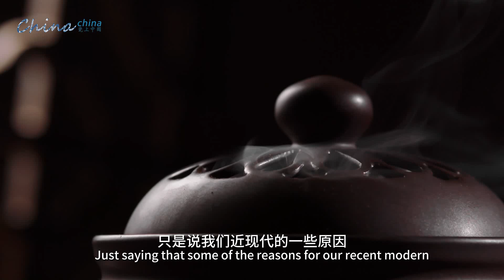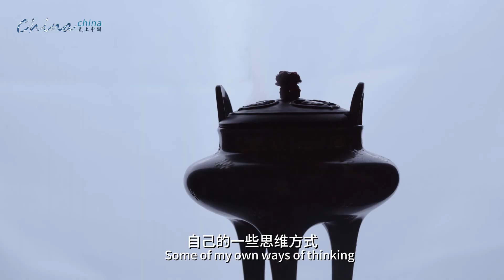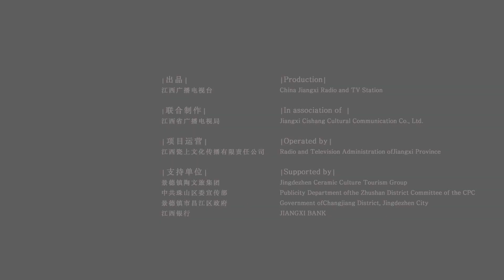When Incense Culture Meets Ceramics: A Wave of Oriental Elegance.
当香文化遇上陶瓷，东方高级感扑面而来。从古至今香文化与陶瓷文化交融并行，属于中国人的品味在陶瓷香炉上体现得淋漓尽致！
From ancient times to the present, incense culture and ceramic art have intertwined and evolved in parallel. The quintessential Chinese taste is perfectly embodied in ceramic incense burners!